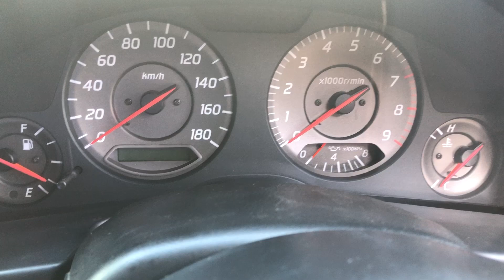Nissan SKYLINE 25GT-V 2000